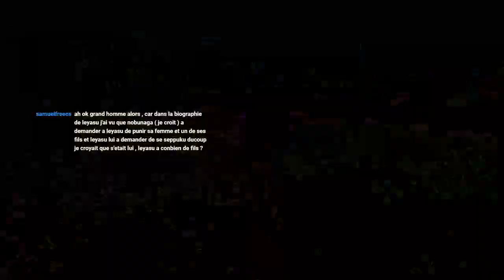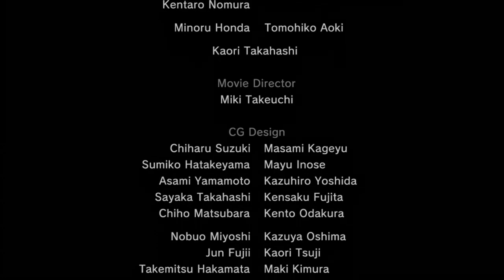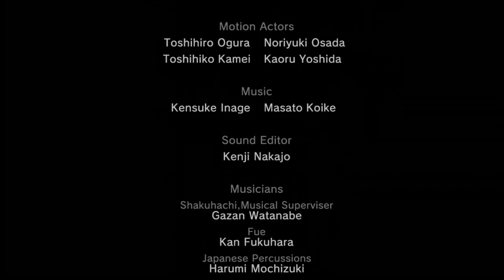Samurai Warriors 2 + Xtreme Legends : Nene : Episode 5 : Siège du château d'Odawara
Samurai Warriors 2 avec son extension Xtreme Legends!

Skype : hideyoshi-tenko

PSN : Tenko-Hideyoshi

Xbox Live : Oo Hideyoshi oO

Steam : tenko_hideyoshi